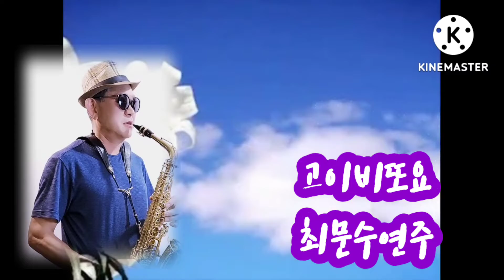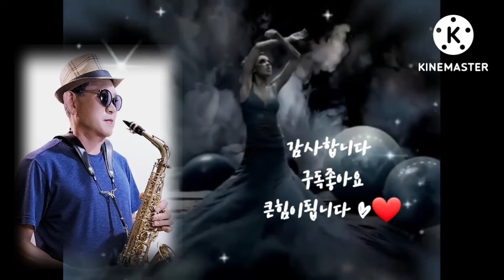고이비또요 최문수연주 SBI손병일색소폰유튜브 스튜디오 렛슨문의 010.9875.3647